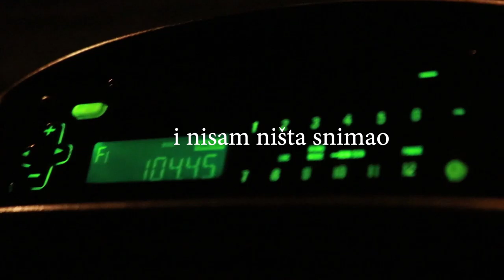Spremio ispit i REŠIO GA - Vlog na faksu